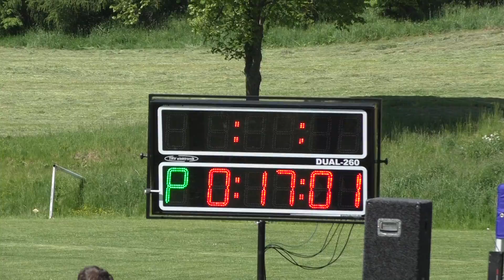Jirkov - Mříčná JL 2017